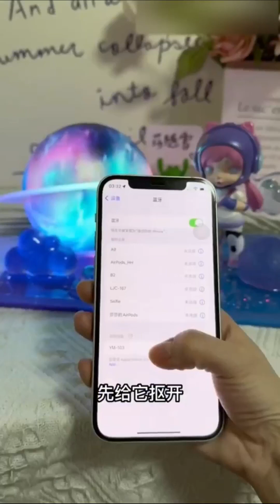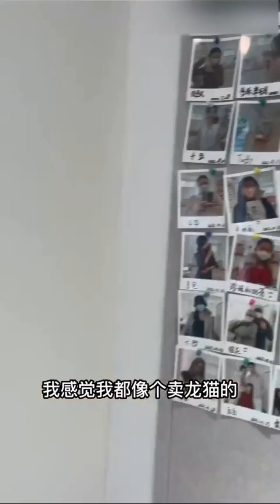【滴胶钻石收纳DIY】今天整一个blingbling的樱花罐子，主打就是一丝不挂！！【莎随雪手工】